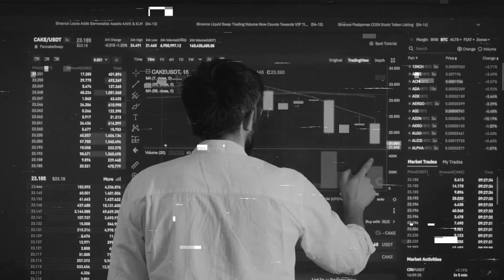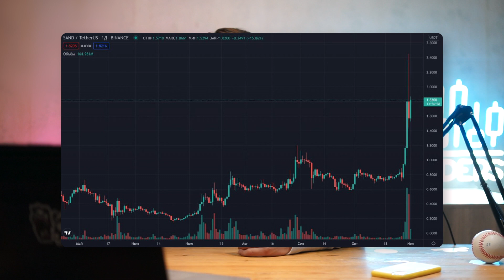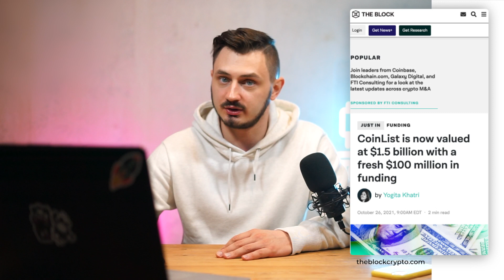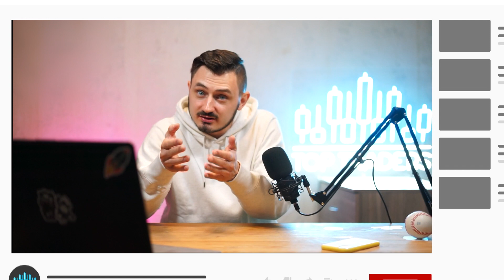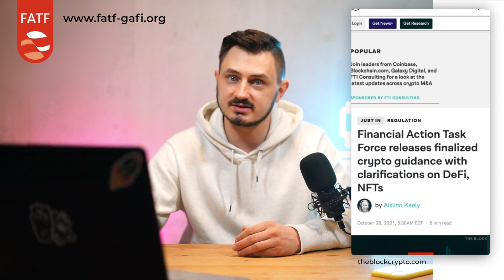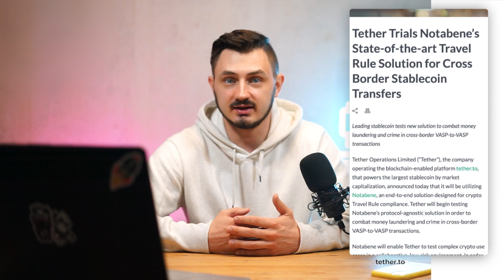Facebook Meta / Хак Cream / FATF /Журнал за 99.9 ETH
В этом выпуске “Crypto News #6” мы узнаем о Facebook Meta; инвестициях для развития Coinlist; взломали ли Cream снова; что такое FATF; запускает ли Adobe NFT функционал; как продали журнал The Economist за 99.9 ETH.

Новая рубрика от Top Traders "Crypto News". Обзор новостей и мысли ТТ по ситуации на крипторынке за прошедшую неделю.

00:00 - Вступление
00:29 - Facebook Meta
02:43 - 100 млн для Coinlist
04:00 - Хак Cream
04:40 - FATF
07:39 - Adobe NFT
08:30 - Журнал The Economist за 99.9 ETH
09:15 - Заключение

🎟 Промо-ссылки:

Начните разумно экономить - создавайте аккаунты по нашим промо-ссылкам и вместе мы покажем силу РУ сообщества!